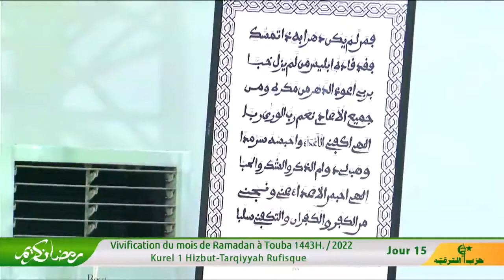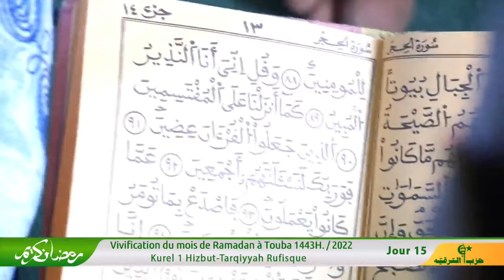𝙇𝙞𝙧𝙖𝙗𝙗𝙞𝙣𝙚 𝙂𝙝𝙖𝙛𝙤𝙤𝙧𝙞𝙣𝙚... / Kourel 1 Hizbut Tarqiyyah Cellule Thiés Vivification | 1443.H/2022